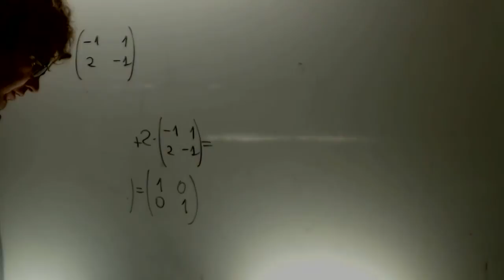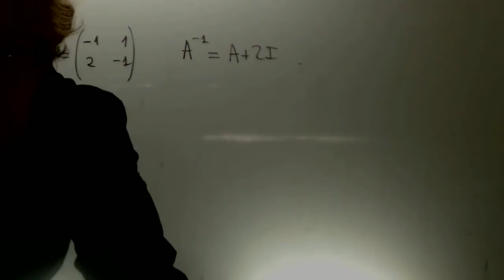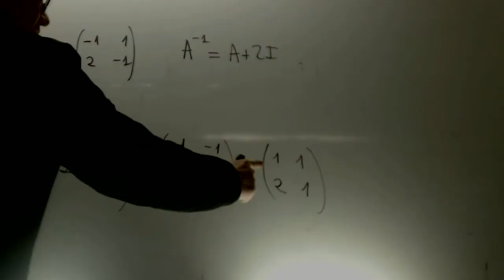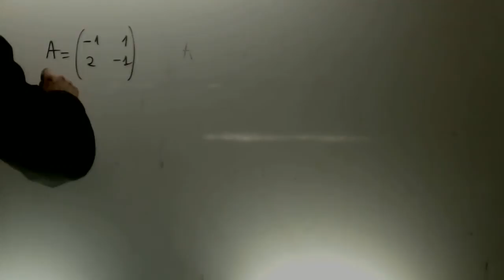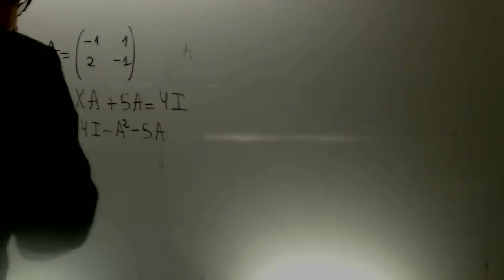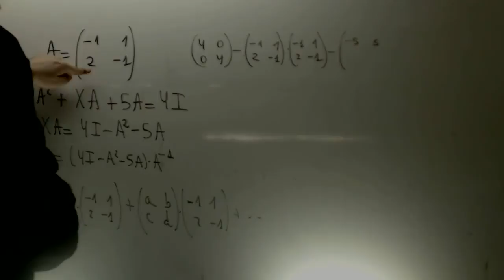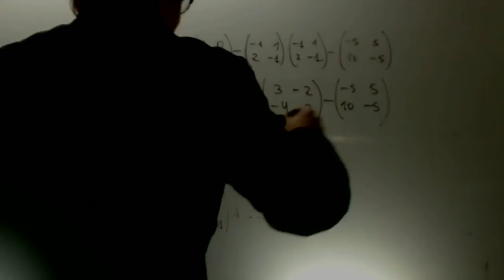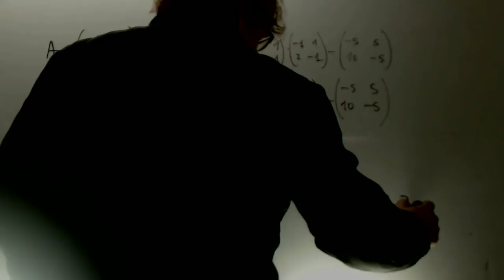Selectividad Operaciones matrices inversa 2x2 Matematicas 2 Bachillerato Academia Usero Estepona